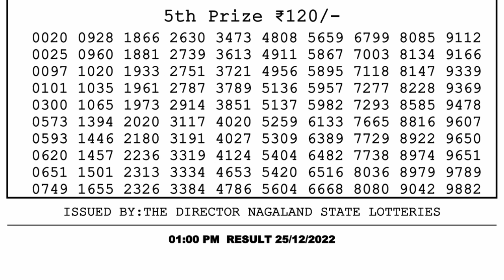Dear Lottery Sambad 1pm today 25.12.22 Nagaland State Lottery Result